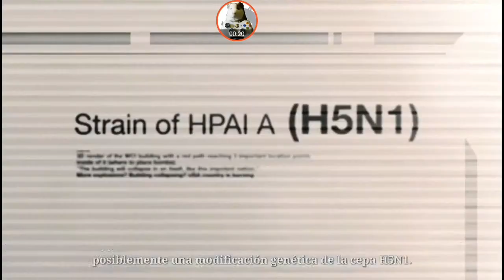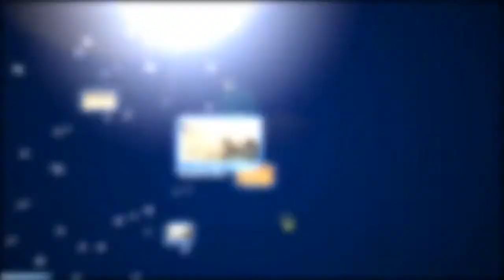Modern Combat 4, Venganza Helada (Misión 11)